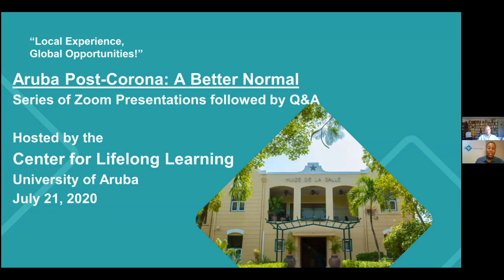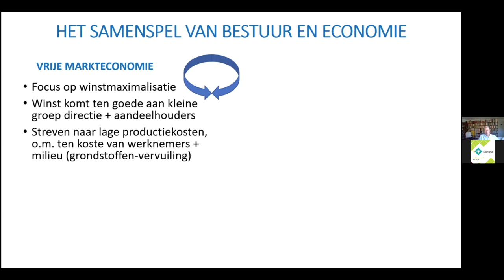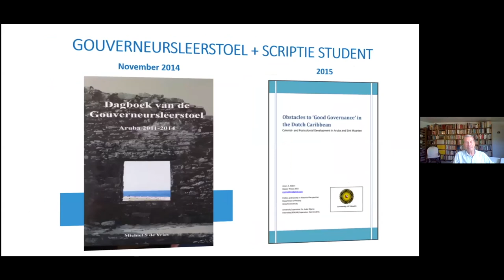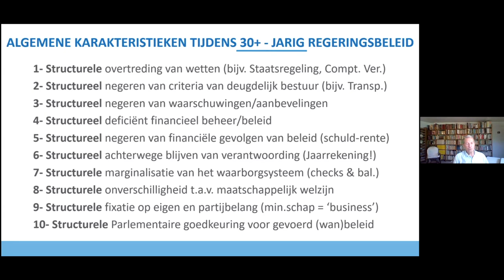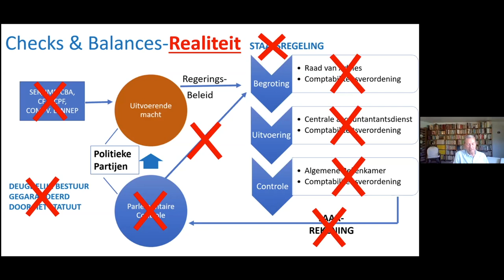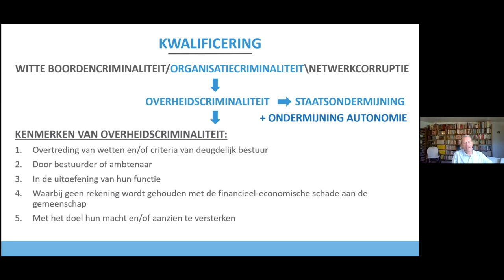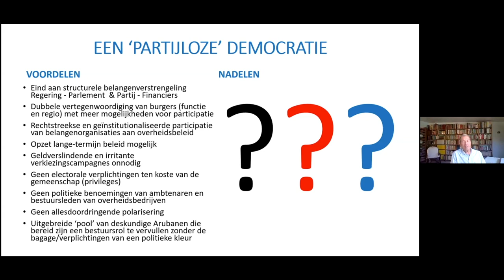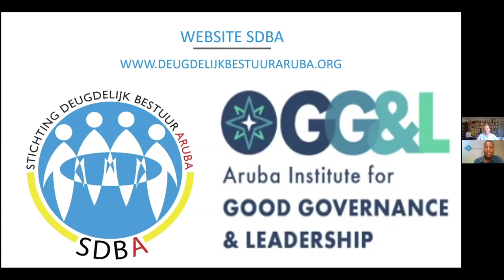S12: Aruba Post Corona - Conditio sine qua non - Voor deen beter normaal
Aruba Post Corona - The new normal
Series of Zoom presentations followed by Q&A
Hosted by Center for Lifelong Learning
University of Aruba